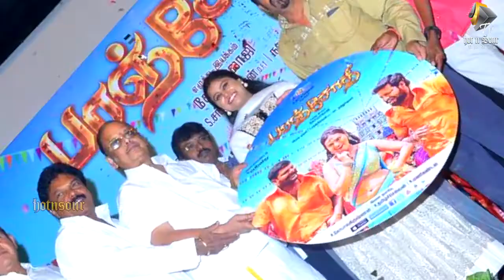Tamil movie Movie Paranjothi Audio Launch | 2015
Hot N Sour Tamil T.V is a Hottest news, and Entertaining an auspicious channel. This is a one click window which explores into the enormous world of Tamil Entertainments. Here you may find the exclusive and hot updates in Tamil Movie Industry. All new and hot information about the latest movies, gossips, making videos, interviews, star chats, preview reports, reviews, release notes and much more.